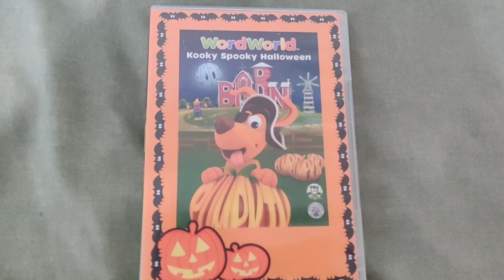WordWorld - Kooky Spooky Halloween DVD Overview!